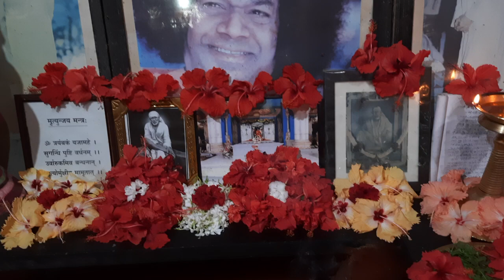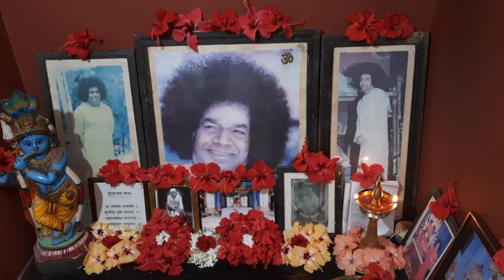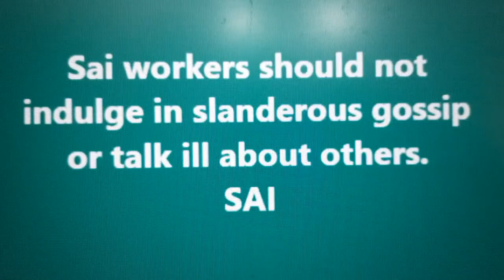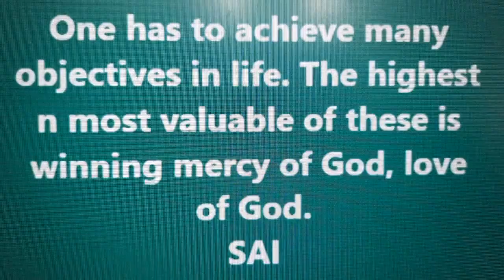MATHUR EAST PALAKKAD-PREM SAI HOME-DAILY PUJA BHAJAN ARATI(14/2/24)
Puja is done at home "Prem Sai" as the live prayer session, VEDAM, BHAJANS & ARATI is played from the abode of KALIYUGA AVATAR, GOD & GURU, PRASANTHI NILAYAM.
ഇന്നത്തെ പൂജ.